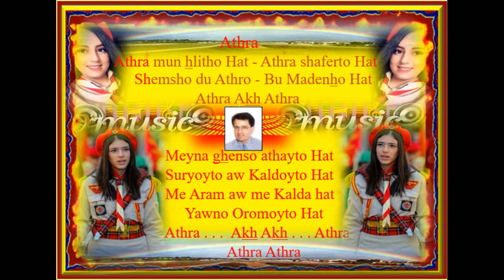Gabriel Hanna - Athra (Aramaic/Syriac Song 2022) Aram B. 53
OUR NEW SONG – ATHRA

The song is about the young beautiful Athra. The story is connected to the Aramaic land popularly known as Beth-Nahrin, the prehistoric two-river land between the Euphrates and the Tigris. Athra in East Aramaic is the equivalent of Athro in West Aramaic, meaning land. The name Athra is common with our Aramaic brothers the Chaldeans who speak the eastern variety of Aramaic and use it as a girl's name.

The young beautiful Athra as the daughter of kings for several generations is a popular and famous figure for her beauty which she is associated with the queens and princesses of the region. Very beautiful and exciting song to listen to with the artificial beautiful visuals it remains a fairytale story.

Text translation
Athra how cute you are – Athra you are beautiful
You are the sun of the land in the Orient
Athra Oh Athra

- Chorus -
Which origin are you from
Are you Syriac or Chaldean
Are you from Aram or Chaldean
 Athra. . . Oh Oh. . . Athra
Athra Athra
Princess in the Castle – Queen of the Lands
The power over the kingdoms of Beth-Nahrin you are
Athra Athra

- Chorus -
Beloved in all hearts you are - Daughter of kings for generations
From the garden of the rivers Euphrates and Tigris you are
Athra Oh Athra
- Chorus -
From beautiful ancestry you are
Beautiful Syriac O Chaldean
Among all daughters you are foremost
Athra Athra

(Speech)

O Athra
Dearest In all hearts
Kings daughter I generation
The most beautiful of the rivers
Beautiful Syriac and Chaldean
Aramaic pigeon
Athra oh Athra